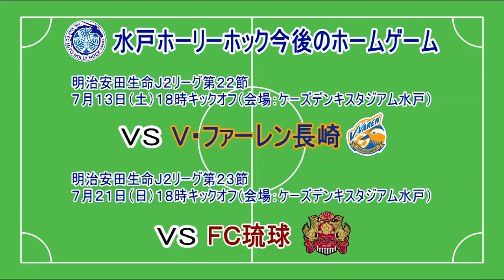【JWAY】蒼き戦士たち#166